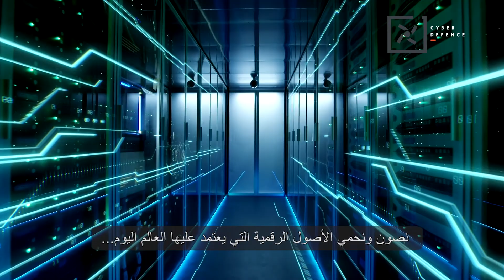Cyber Defence Cluster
With deep expertise across the cyber security spectrum, we bring technologies and solutions to help you defend against attacks, identify vulnerabilities, strengthen monitoring, and build capabilities for mission success.